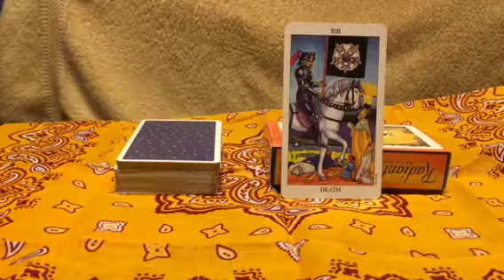タロットカード 1月生まれ 019